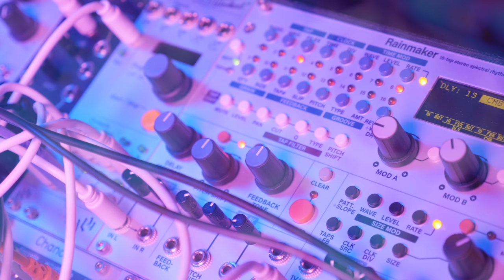AEC | Ambient Eurorack Modular Synthesizer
Join Club Lightbath on Discord, and get patch notes and one-on-one lessons through my Creative Mentorship program

AEC
Healing in the wake of the Scorpio New Moon

✶ GEAR ✶

✶ ZONES ✶